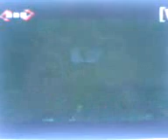譚詠麟 - 难得糊涂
nice MV from ALAN TAM..nice song...